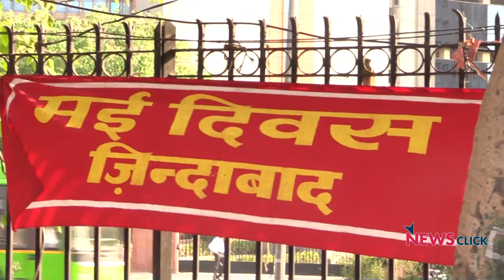On May Day, Workers Pledge to Resist Attack on Labour Laws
Hundreds participated in the International Workers’ Day rally jointly organised by the Central Trade Unions and the National Federations in New Delhi. The union leaders and workers demanded an end to the state led assault on labour laws and on the working class population in India.